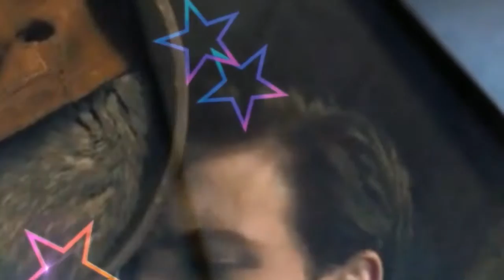PETER RABBIT MOVIE ANIMATION COMEDY FAMILY FANTASI